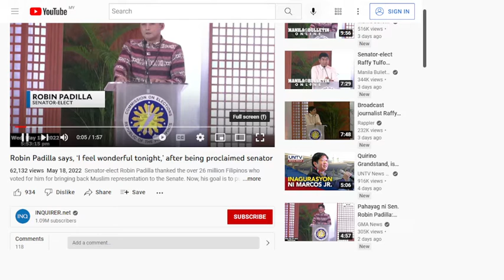Gobyernong Federalismo NAPAISIP AKO AT NAG GOGGLE...MABUHAY KA SENATOR ROBIN PADILLA.....2022 05 21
Gobyernong Federalismo

              Ang Federalismo ay ang uri ng pamahalaan na sinusunod ng mga bansang Amerika, Australia, India at ilan pang mga matatagumpay na mga bansa. At noong nakaraang kampanya, lantarang ipinapahayag ng tumatakbo noong si Rodrigo Duterte, na siyang naging Presidente ng Pilipinas ngayon ang kanyang nais na baguhin at palitan ang uri ng pamahalaan na mayroon ang Pilipinas, mula sa Republika tungo sa Federalismo. Ngunit sa mentalidad ng mga Pilipinong politiko, isang malaking sugal ang pamahalaang ito.

Mga Katangian ng Gobyernong Federalismo?

Ang Federalismo ay isang sistema ng pamahalaan kung saan ang bawat miyembro ay estado ay may sariling pamahalaan at magkakaroon ng kontrol sa kanilang pamahalaang local ang mga ibat’-ibang rehiyon sa Pilipinas.
Hahatiin ang Pilipinas, kung saka sakali, at tatawagin ang mga lugar bilang mga estado (constituent political units)
Mahahati ang kapangyarihan sa tatlo, ang pamahalaang pambansa (national o federal government), ang pamahalaang panrehiyon (regional government), at pamahalaang local (local state government)
Ang national o central government ang mamamahala sa sandatahang lakas na poprotekta sa buong bansa
Ang mga miyembrong nasasakupan ay nakapaloob sa isang kasunduan na pinamumunuan ng mga gobernador ng mga estado o probinsya sa isang bansa.
Dagdag pa, ang sistemang ito ay nagbibigay kapangyarihan sa isang estado na maging malaya at makapag-desisyon sa sariling nasasakupan.
Dahil dito, ang mga estado ay maaaring magpatupad ng kanilang mga sariling batas na paiiralin sa kanyang nasasakupan.
Ang mga ibang batas ay maaaring legal sa isang Estado ngunit illegal naman sa iba.
Mga Posibleng magagandang idudulot ng Federalismo

Mas epektebong pamamahala ng gobyerno dahil mailalapit na sa mga mamamayan ang pamahalaan
Mas mabilis mareresolba ang mga problema sa Estado dahil makapagdesisyon ang pinuno nito ng hindi na kailangan pang maghintay pa sa desisyon ng central government
Maaaring pagbaba ng antas ng kahirapan ng isang estado dahil ang mas malaking pondo ay mapupunta sa pamahalaang panrehiyon at sadyang mailapat sa karampatang proyektong kakailanganing lokal
Mga maaring hindi magandang idudulot ng Federalismo

Maganda lamang ang ibubunga nito sa mga bayang maganda ang takbo ng ekonomiya dahil masustentohan ng pamahalaan ang pangangailangan ng buong Estado, mas yayaman pa ang mga mayayamang rehiyon at kabaligtaran sa iba
Maaaring kagaya ng Estados Unidos, mayroong Estado ng nag legalize sa pagtatanim ng marijuana, at walang karapatan ang central government na tigilan iyon dahil ang bawat estado ay sadyang may karapatan na gumawa at magpapatupad ng sariling batas
Kung corrupt ang namumuno ng isang estadong, kawawa ito
Maaaring magkaroon ng armadong pag-aklas ng mga rehiyon sa bansa
Saan mapupunta ang pera ng gobyerno sa pamahalaang Federalismo?

- Ang pera ng Mindanao ay para lang Mindanao, ang pera ng Visayas ay para lang din sa Visayas, at ang pera ng Luzon ay sadyang para lang din sa Luzon.

Sino ang namumuno sa pamahalaang Federalismo?

Ang sistemang Federalismo ay pinamumunuan ng isang Presidente (Central governing authority) na siyang namamahala para sa pangkalahatang pangangailangan ng bansa.
Ang bawat estado (constituent political units), ay pinamumunuan ng Gobernador at Kongresman ng Estado o rehiyon. Kung maiimplimenta na ito, hindi kana kay Pangulong Duterte dapat maniniwala kundi sa mga Goberbador at Kongresista ng estadong kinabibilangan mo. At iyang ang pinakasentro ng Federalismo.
Para sa karagdagang impormasyon, dumulong sa mga links na ito: